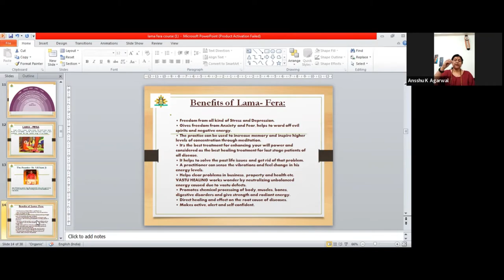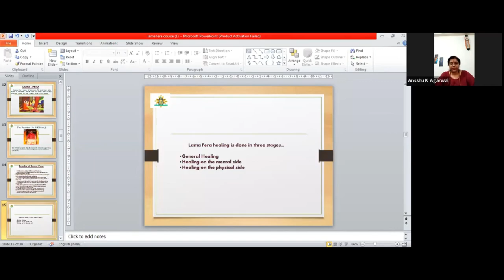Introduction of Lama Fera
Lama Fera Healing is an exceptionally powerful and quick energy healing technique. Buddhist monks of the Himalayas have been using it for centuries. It is a unique therapy that cleanses the energy flow system of the body. It works on a mental, physical, emotional, and spiritual level.

The birth of Lama Fera

In 1995, Sadguru Satyanandaji developed this unique healing technique. He did this under the guidance of Honorable Buddhist saint Mandosa and tantra guru Atmananda. Guruji converted about 4,50,000 mantra vibrations into graphic forms. These are symbols. He did this by utilizing Shalvik Mantra Rahasya.

In addition, he developed certain tools for the layman. He wanted people to be able to practice this therapy without tough and long meditation.

Lama Fera healing technique
Lama Fera symbols are powerful enough to tackle negative energies of the highest level. No wonder a healing session lasts just 5 minutes!

Do you know Life Positive offers expert Lama Fera healing sessions through certified partner practitioners in this field? So, if you wish to undergo a marvelous lama Fera healing session, you can meet a lama fera practitioner with ease.

A healing session features a ritual. The healing does not include touching the body. It involves the use of mantras and symbols and their vibrations. The healer helps to transfer Lord Buddha's energy to the patient to heal a particular illness or disease. According to practitioners, the healing happens through the use of 12 symbols, which they cannot disclose to anybody, except those learning this therapy.

Materials required for a successful session:

For an effective session, practitioners have designed a special kit, which contains pulsating energies. The kit consists of:

A robe in maroon color
A burning stick that has quartz crystals
A Bodhi mala, which is a necklace derived from Boddhi Tree
Dragon Toran
Lama Fera yantra
Benefits
It frees you from stress, depression.
This therapy removes fears, anxiety.
It gets rid of negative energy and evil spirits.
It helps to improve memory and concentration. This happens through meditation.
The therapy increases your willpower.
Experts regard Lama Fera healing therapy as the best one for patients who are at the last stage of their disease.
The healing helps to resolve issues of past life.
It helps to clear issues in health, property, business, career, relationship, and others.
It encourages chemical processing in various body systems.
This kind of healing increases energy flow in the body and gives it strength - physical and mental.
The person who undergoes the Lama Fera session feels a change in his or her energy levels becomes more confident, agile, and alert.

Lama Fera uses sacred mantras. Practitioners believe they are from Lord Buddha. So, this therapy is like working with Divine energy. It, truly, is worth a try.

For a powerful Lama Fera healing session and to enroll for the lama fera course, contact certified lama fera healing practitioners at Life Positive.